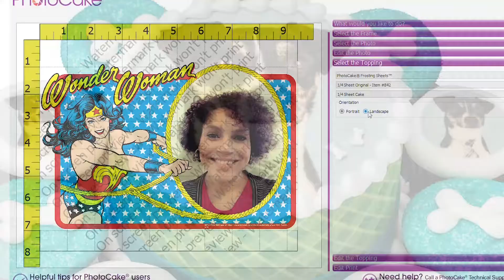What Printer Do I Need for Edible Images? (You don’t. We Print Them For You.)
Want to use edible images for your cakes and cookies but don’t have a printer? Don’t worry! We will print your edible images and ship them right to your door!

It’s true! Edible icing sheets are an easy way to add instant art directly to your desserts. But maybe you don’t want to deal with the hassle and expense of buying and maintaining an extra printer just for printing edible images, or maybe you only need to print one image right now. That’s okay! We can print your edible photos, logos, or other graphics sized for cakes, cookies, cupcakes, and other sweet treats and ship them directly to you!

We have a huge library of images to choose from, or send us your own custom images or photos!
Learn more about ordering edible images from us in our new blog post “8 Things You Should Know About Edible Images”.

Local to Little Rock, Arkansas? We have a beautiful store front and sell all things related to baking at
9807 W. Markham St.

And in the back is our dedicated classroom...just waiting for you.

Yes, we are social, and here's where we spend most of our time